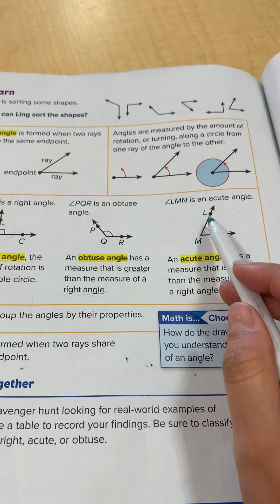Reveal Math Grade 4 Lesson 14-2 Classify Angles